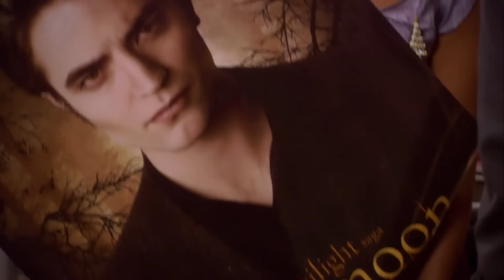The Office but everyone thinks they have talent - The Office US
Can someone remind me.. who started the fire? 🤔